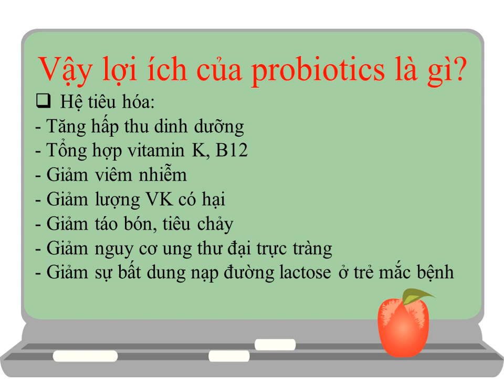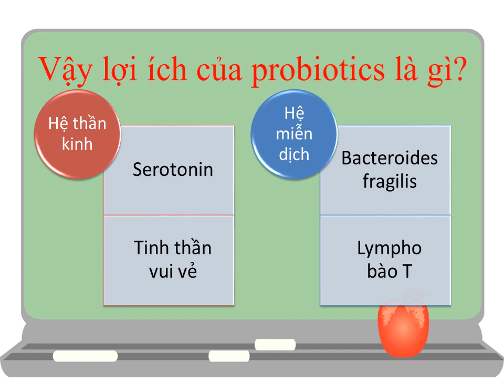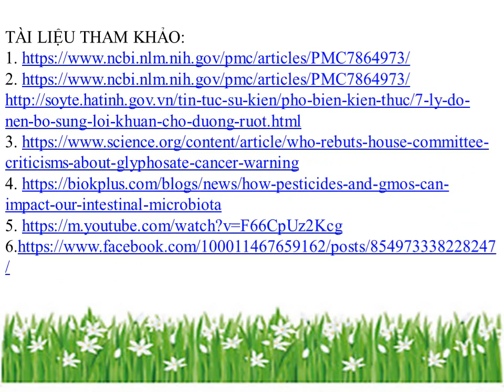21-6-2022, Hữu Tài Y45 trình bày Probiotics&thực phẩm tăng giảm hệ miễn dịch.